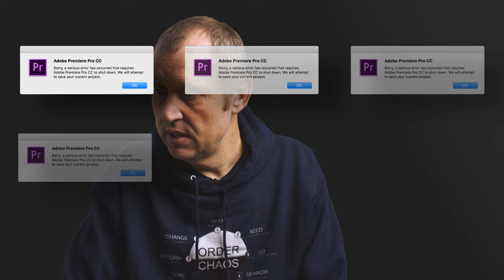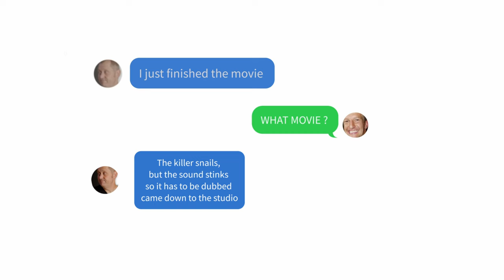The Tale of The musketeers And The killer Snails (Short doc made using AI and DaVinci Resolve 18.6 )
The Tale of the musketeers and the killer snails is a short doc about friends finishing a 15 years old short film project using AI and the power of DaVinci Resolve 18.6.